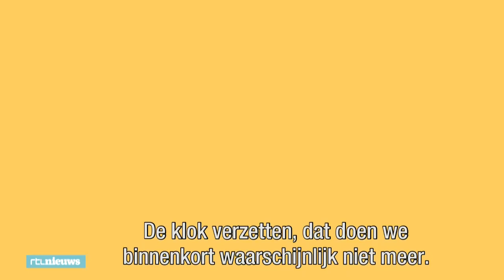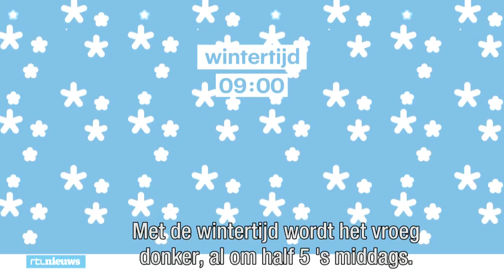Wat is beter, zomer- of wintertijd? - RTL NIEUWS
Wil je liever dat het langer licht is, ook al is het dan de hele ochtend donker? De Europese Commissie wil het verzetten van de klok zo snel mogelijk afschaffen. Landen mogen dan zelf kiezen welke tijd ze willen aanhouden, de zomertijd of de wintertijd. Maar waar moeten we dan voor kiezen?